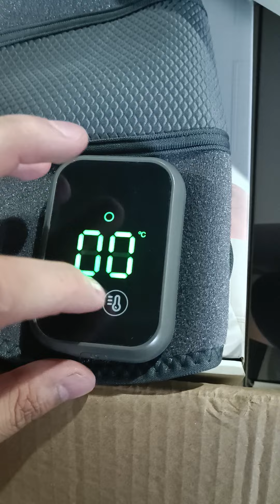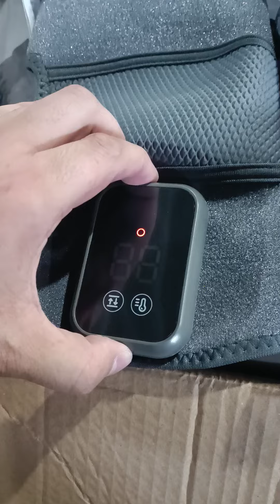diz üçün masaj aparatı